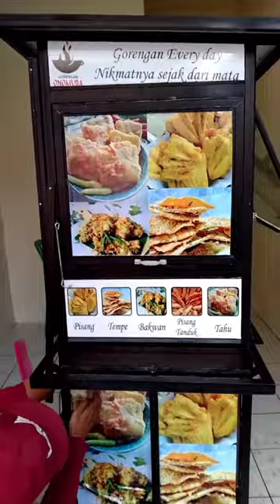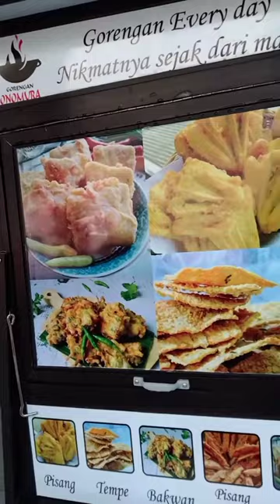फास्ट 🍝 फूड कार्ट न्यू डिजाइन @fast food 🥑🥝 cart 🛒